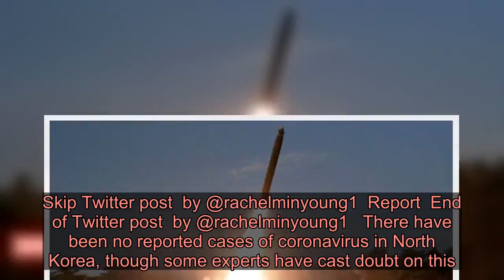North Korea fires projectiles into sea - Latest News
It said the projectiles appeared to be short-range ballistic missiles.  They were launched early on Saturday from Pyongan province towards the East Sea, also known as the Sea of Japan.  North Korea launched multiple missiles as part of firing drills earlier this month. The US and China have called on Pyongyang to return to talks on ending its nuclear and missile programmes.  On Saturday, South Korea's Joint Chief of Staff said it was monitoring the situation in case there are additional launches.    It described the actions as "extremely inappropriate" at a time when the world was dealing with the Covid-19 pandemic.  The projectiles flew for 410km (255 miles) with a maximum altitude of around 50km, the South Korean military said. Japan's coast guard confirmed a missile had landed outside the waters of its exclusive economic zone. It comes as North Korea announced it would be holding a session of the Supreme People's Assembly, the country's parliament, on 10 April. Analysts say the meeting will involve almost 700 of the country's leaders in one spot.  Rachel Minyoung Lee, from North Korea monitoring website NK News said on Twitter that the meeting would "be the ultimate show of (North Korea's) confidence in managing the coronavirus situation".   Skip Twitter post by @rachelminyoung1 Report End of Twitter post by @rachelminyoung1  There have been no reported cases of coronavirus in North Korea, though some experts have cast doubt on this. North Korea borders China, where the virus emerged, and South Korea, where there has been a major outbreak.  A top US military official said last week he was "fairly certain" there were infections in North Korea.  North Korea quarantined around 380 foreigners - mostly diplomats and staff in Pyongyang - in their compounds for at least 30 days. The restrictions were lifted at the beginning of March. Around 80 foreigners, mainly diplomats, were flown out of the capital on 9 March.